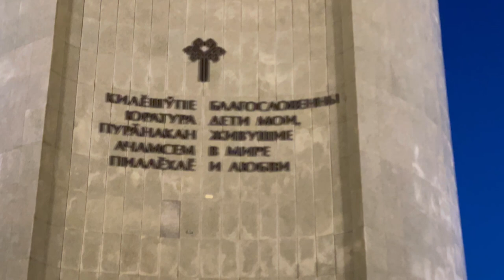Чебоксары 2024 / Чувашия / Автопутешествие по России / Чернокнижный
Чебоксары 2024. Большое автопутешествие  по России. Чернокнижный

❗Подаркииз натуральных камней Hello, it’s me на на Wildberries Hello it's me